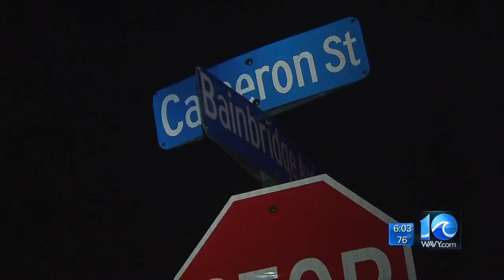Man shot overnight in Hampton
WAVY News 10 Today at 6am